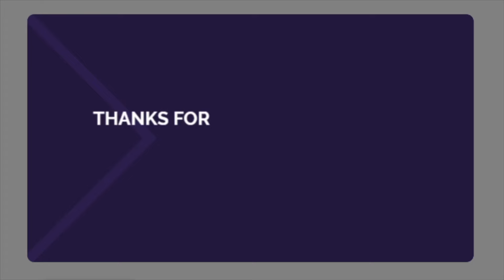ENCOUNTERING CHRIST 2 - FR.JIM BLOUNT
DAILY T.V. MASS
CATHOLIC SANCTUARY
EWTN

Priestlyconsecration.com

Amen
Amen

Hail Mary

Glory be